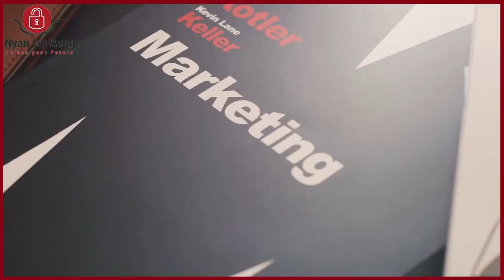ဝန်နဲ့အား..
လူငယ်တို့ရဲ့ထင်မြင်ချက်လေးတွေကိုကိုလဲ Comment မှာရေးခဲ့လို့ရပါတယ်၊ အခုလိုမျုိး အချိ်န်ပေးပြီး video ကို ကြည့်ပေးတဲ့အတွက် ကျေးဇူး အထူးတင်ပါတယ်၊ လူငယ်များအတွက် ငွေရှာနည်းများ(Make money online) စိတ်ဓါတ်တက်ကြွစေမယ့် ( Myanmar Motivational videos) များ၊ ဘ၀နေနည်းထိုင်နည်းများကို ပြောပြပေးနေတဲ့ video များကိုနေ့တိုင်တင်ပေးနေပါတယ်။